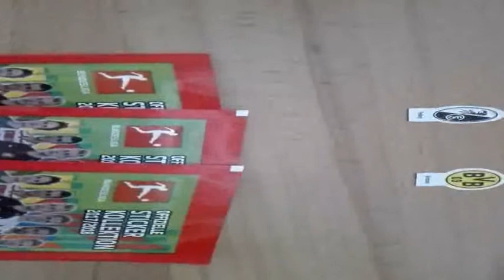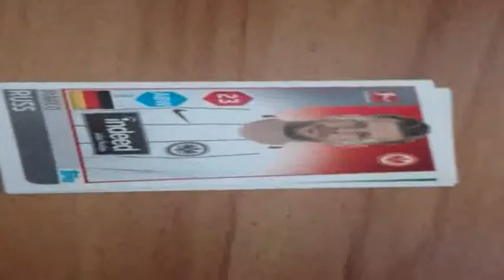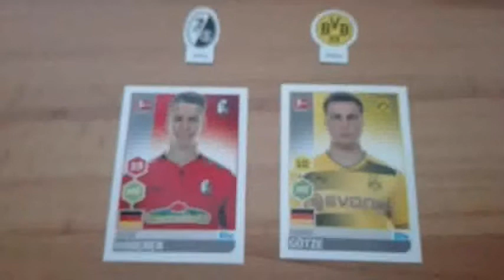SC Freiburg- Borussia Dortmund| Gruppe B| Bundesliga Meisterschaft 2018